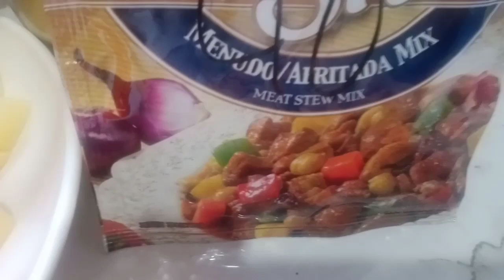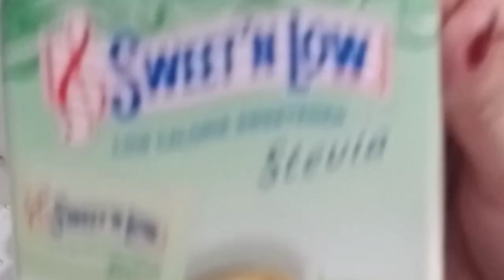Cooking Menudo/marinated pork with beans and sausage/second version